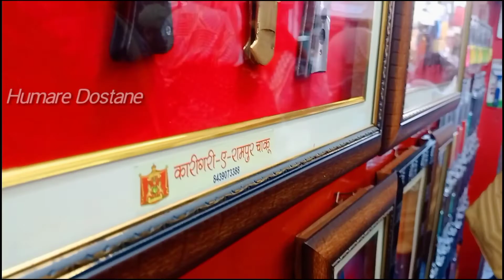असली रामपुरी चाकू ।। rampur k chaku ।।eske aage kuch nhi 🪚🪓🗡️🗡️⚔️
hello

aaj aapko es video me dekhne ko milega rampur ke chaku navav k jamane baale

special thanks 😊

Upesh bhai- (channel.upesh blogger)
Rohan bhai -(channel.RKC vlogs)
Vikas bhai -(channel.vikas moradabadi)
Faizan Bhai

upesh_bloggarRAMPUR RAILWAY STATION
RAMPUR RAZA LIBRARY
RAMPUR JILE KA ITIHAS
RAMPUR ME GHOOMNE KI JAGAH
RAMPUR NAWABO KA SAHAR
RAMPUR TOURIST ATTRACTION PLACES
RAMPUR JUNCTION
RAMPUR AMBEDKAR PARK
RAMPUR NEAR BAREILLY
MORADABAD CITY AMAZING FACTS
MORADABAD CITY
BAREILLY CITY AMAZING FACTS
BAREILLY CITY